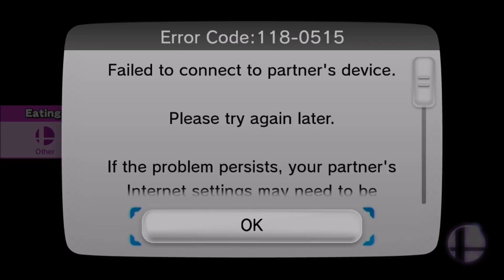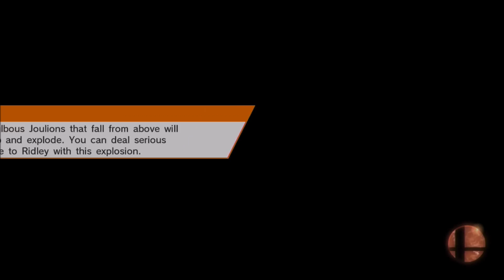Super Smash Bros. Wii U - Corrin Gameplay [Part 1] 3rd Time's The Charm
Finally started my Corrin games, took a while but here it is. Better late than never right? Enjoy.